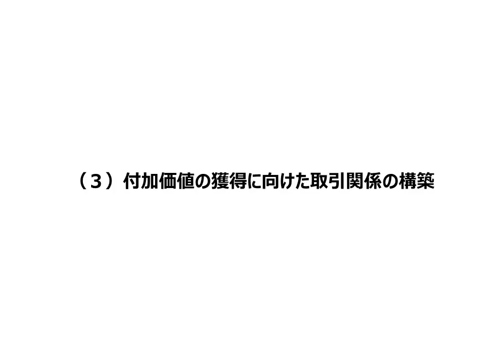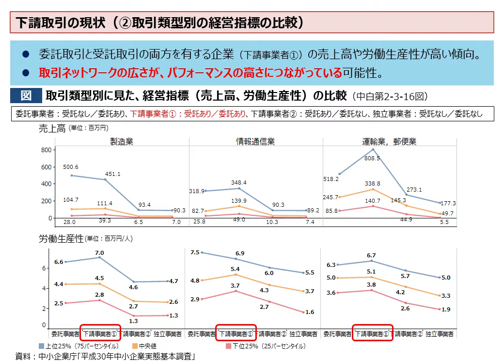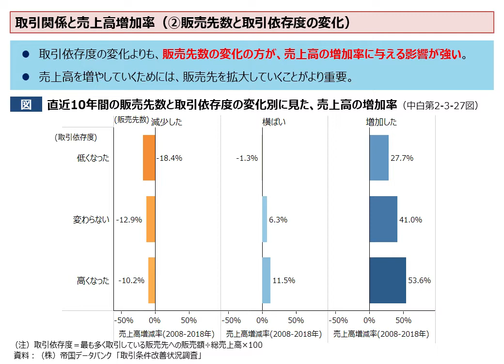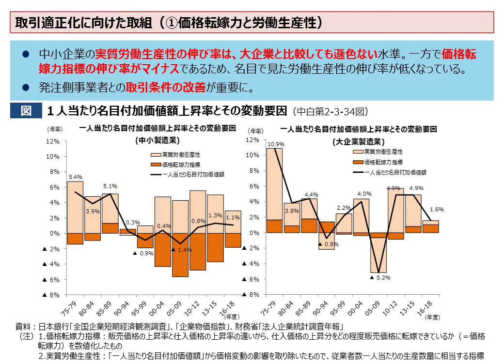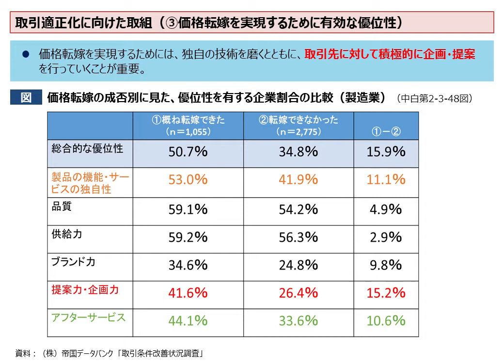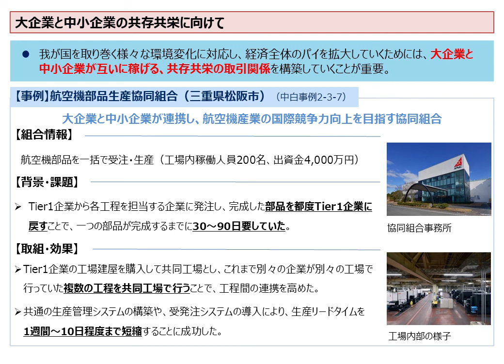2020年版中小企業白書・小規模企業白書④付加価値の獲得に向けた取引関係の構築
2020年版中小企業白書・小規模企業白書では、中小企業・小規模事業者に期待される「役割・機能」や、それぞれが生み出す「価値」に着目し、経済的な付加価値の増大や地域の安定・雇用維持に資する取組を調査・分析しました。また経営者の参考になるデータや具体的な取組事例を豊富に紹介しています。

この動画では、2020年版中小企業白書・小規模企業白書の「付加価値の獲得に向けた取引関係の構築」ついて説明しております。

本文をご覧になりたい方は以下よりご覧ください。